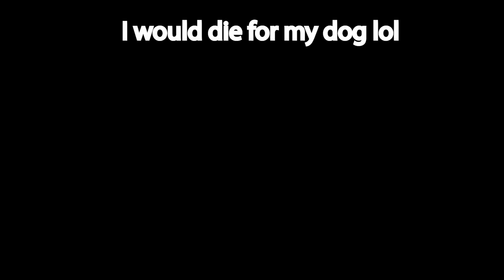Talking about my dog for 7 mins